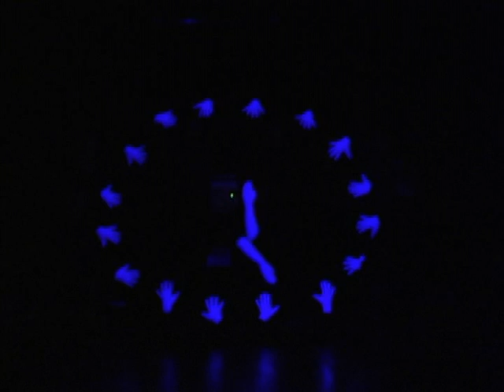Light Dance Company MJ у Луцьку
Перші гастролі Light Dance Company з хореографічним спектаклем MJ - Луцьк
(робочі зйомки)